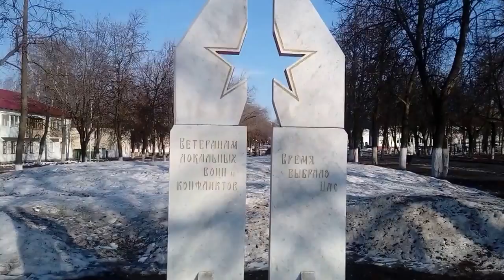памятник ФОНТАН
Описание